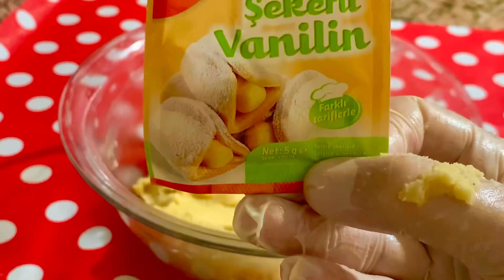Tam ölçülü kıyır kıyır,baymayan tam kıvamında pastane şekerparesi🔝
Yeni TATLI tarifim 👇👇

TAM ÖLÇÜLÜ ŞEKERPARE TAM KIVAMINDA NASIL YAPILIR. Helva gibi ama kıyır kıyır ağızda KUM dağılan lezzet Ramazan’da iftar sofrasında iftara şahane olur. Şekerpare yarini bir adım yukarıya taşıdım LEVEL ATLADI resmen
Çay bardağı ölçüm 125 ml
Su bardağı ölçüm 200 ml

Malzemeler

1 yumurta
1 çay bardağı irmik
1 çay bardağı ayçiçeği yağı
125 gram tereyağ yada margarin
1 paket vanilya
1 kaç damla limon suyu
3 su bardağı un
1 YARIM çay bardağı pudra şekeri
1 paket kabartma tozu
Şerbetin malzemesi
2,5 su bardağı şeker
3 su bardağı su
1 dilim limon
Çay bardağı ölçüm 125 ml Su bardağı ölçüm 200 ml

Hazırlanışı

Şekerparemizi yapabilmek için öncelikle şerbetin yapımıyla başlayalım.
Şeker ve suyu ocağa koyalım içine bir dilim limon atalım şeker eriyene kadar karıştıralım.
Kaynamaya başladıktan sonra 12-15 dakika kadar orta hararetli ocağın üzerinde koyu kıvam alana kadar kaynasın soğumaya alalım.
Şerbet soğukken biz şekerparenin yapımına geçebiliriz.
Un hariç tüm malzemeleri uygun bir yoğurma kabına alalım homojen kıvam alana kadar karıştıralım.
En son unu ve kabartma tozunu ilave edip kabartma tozunun üzerine bir kaç damla limon damlatalım yoğuralım, ele yapışmayan asla sert olmayan bir hamur yoğuralım.
Hamuru isterseniz yuvarlak isterseniz klasik şekerpare gibi isterseniz yuvarlak şekillendirip aralıklı şekilde dizelim. 180 derecelik fırında kontrol ederek altın rengi olana kadar pişirelim.

КАК СДЕЛАТЬ ПОЛНОСТЬЮ ИЗМЕРЕННЫЙ ПАРЕЙ САХАРА В ПОЛНОМ СОСТОЯНИИ. По вкусу напоминает халву, но растворяется во рту в мясном фарше. Ифтар - отличный стол для ифтара в Рамадан.
Стакан для чая емкостью 125 мл
Стакан для воды мерной 200 мл
Материал
1 яйцо
1 стакан манной крупы
1 чайный стакан подсолнечного масла
125 г сливочного масла или маргарина
1 пакетик ванили
1 несколько капель лимонного сока
3 стакана муки
Материал шербета
3 стакана сахара
3 стакана воды
1 ломтик лимона
KAK SDELAT' POLNOST'YU IZMERENNYY PAREY SAKHARA V POLNOM SOSTOYANII. Po vkusu napominayet khalvu, no rastvoryayetsya vo rtu v myasnom farshe. Iftar - otlichnyy stol dlya iftara v Ramadan.
Stakan dlya chaya yemkost'yu 125 ml
Stakan dlya vody mernoy 200 ml
Material
1 yaytso
1 stakan mannoy krupy
1 chaynyy stakan podsolnechnogo masla
125 g slivochnogo masla ili margarina
1 paketik vanili
1 neskol'ko kapel' limonnogo soka
3 stakana muki
Material sherbeta
3 stakana sakhara
3 stakana vody
1 lomtik limona

WIE MAN VOLLSTÄNDIGEN ZUCKER-PARE IN VOLLSTÄNDIGEM ZUSTAND MACHT. Schmeckt wie Halva, löst sich aber durch Hackfleisch im Mund auf. Iftar ist ein großartiger Iftar-Tisch im Ramadan.
Teeglas mit 125 ml
Wasserglas mit einer Größe von 200 ml
Material
1 Ei
1 Teeglas Grieß
1 Teeglas Sonnenblumenöl
125 g Butter oder Margarine
1 Päckchen Vanille
1 Tropfen Zitronensaft
3 Tassen Mehl
Das Material des Sorbetes
3 Tassen Zucker
3 Gläser Wasser
1 Zitronenscheibe

NECƏ TAM ŞƏRTDƏ TAM BOYUTLU ŞƏKƏR PARE VERİLƏCƏK. Dadı halva kimi, ancaq qiymədə ağzında əriyən iftar, Ramazanda möhtəşəm bir iftar süfrəsidir.
125 ml ölçülü çay stəkanı
200 ml ölçülü su şüşəsi
Material
1 yumurta
1 çay stəkanı irmik
1 çay stəkanı günəbaxan yağı
125 q kərə yağı və ya marqarin
1 paket vanil
1 az damla limon suyu
3 stəkan un
Şerbetin materialı
3 stəkan şəkər
3 stəkan su
1 dilim limon

HOW TO MAKE FULLY SIZED SUGAR PARE IN FULLY CONDITION. Taste like halva but dissolves in the mouth by minced meat, iftar is a great iftar table in Ramadan.
Tea glass measuring 125 ml
Water glass measuring 200 ml
Material
1 egg
1 tea glass of semolina
1 tea glass of sunflower oil
125 g butter or margarine
1 packet of vanilla
1 few drops of lemon juice
3 cups flour
The material of the sherbet
3 cups sugar
3 glasses of water
1 slice of lemon

كيفية صنع السكر بالحجم الكامل في حالة تامة. تذوق مثل الحلاوة الطحينية ولكنه يذوب في الفم عن طريق اللحم المفروم ، الإفطار هو مائدة إفطار رائعة في رمضان.
كوب شاي قياس 125 مل
كوب ماء 200 مل
مواد
1 بيضة
كوب شاي سميد
كوب شاي من زيت عباد الشمس
125 جرام زبدة أو سمن
1 علبة فانيليا
1 قطرات قليلة من عصير الليمون
3 أكواب طحين
 مادة الشربات
3 أكواب سكر
3 أكواب من الماء
1 شريحة ليمون
kayfiat sune alsukar bialhujm alkamil fi halat tamati. tudhawq mithl alhalawat altahiniat walikanih yudhub fi alfami ean tariq allahm almafrum , al'iiftar hu mayidat 'iiftar rayieat fi ramdan.
kwb shay qias 125 mal
kwb ma'an 200 mal
mawad
1 bida
kub shay samid
kub shay min zayt eibad alshams
125 jaram zubadat 'aw simin
1 eulbat fanilia
1 qatarat qalilat min easir allayumun
3 'akwab tahin
madat alsharibat
3 'akwab sakar
3 'akwab min alma'
1 shrihat lymun

nefis tarifler, pratik tarifler, pratik yemek tarifleri, enfes tarifler, enfes yemek tarifleri, kolay, pratik,basit,delicious,